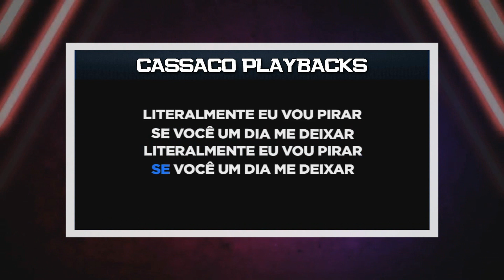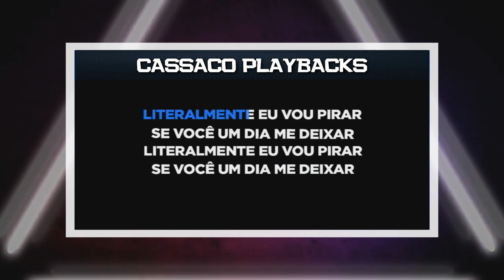PLAYBACK - LITERALMENTE - TOM FEMININO - TARCISIO DO ACORDEON (KARAOKÊ)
Adquira a Multipistas ou vs LR desse Playback

SEJA MEMBRO!!

- 4 MULTIPISTAS MENSAIS